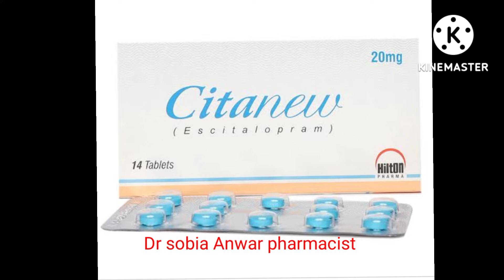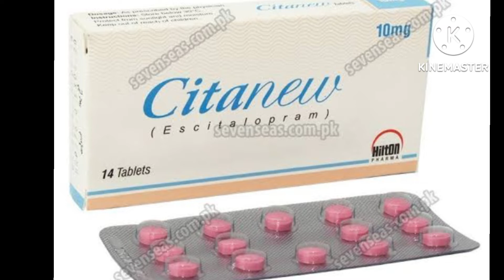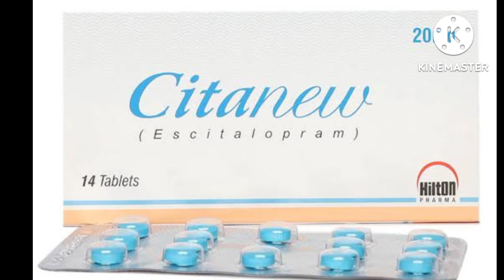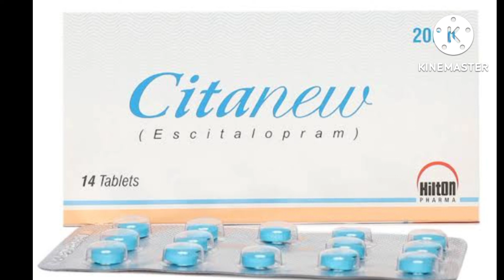Estilopram (citanew ) tablet uses dosage side effects